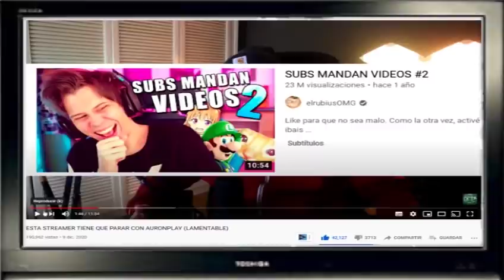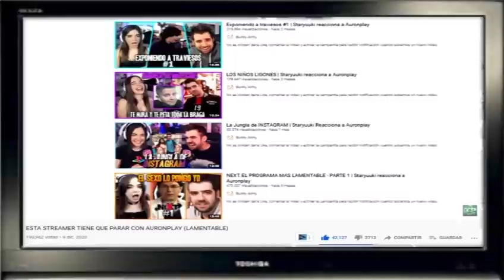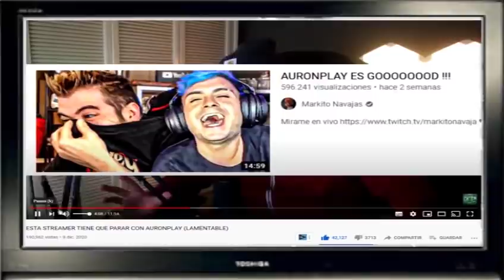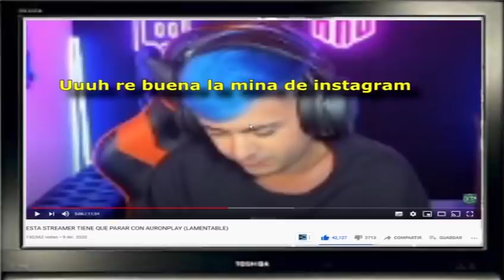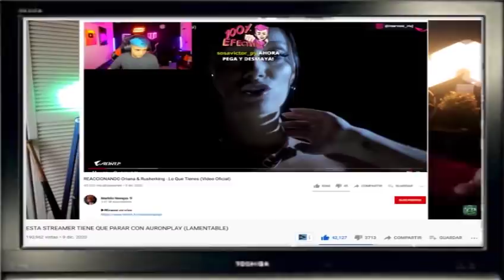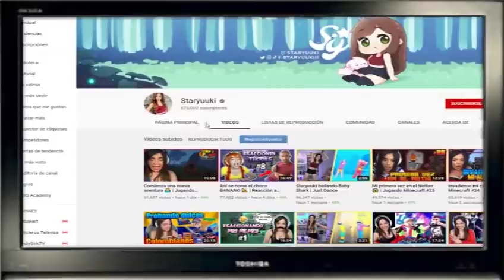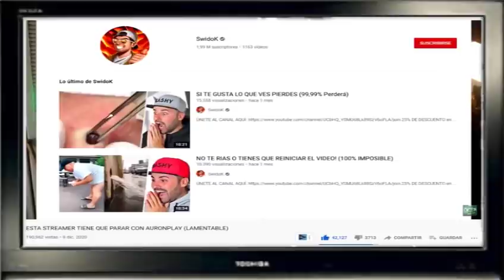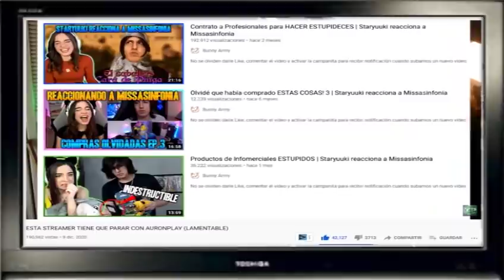Turbo Plant Implacable contra las VIDEO REACCIONES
💚 Si les gusta mi contenido o al menos las opiniones que pueda dar con respecto a las movidas que se dan en el cyber espacio, pueden darme una mano haciéndose miembros de mi canal:

¡Qué tal amigos! Soy Alancitu Lindu. Es un gusto poder compartir con ustedes mi vídeo: Turbo Plant Implacable contra las VIDEO REACCIONES